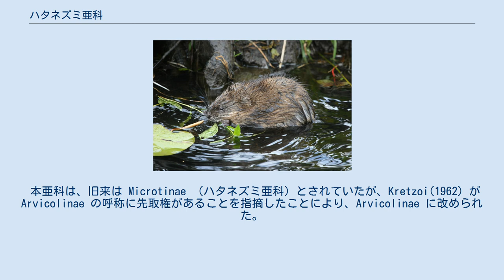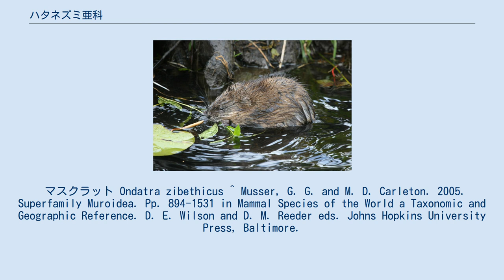ハタネズミ亜科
ハタネズミ亜科（Arvicolinae）は、哺乳綱 ネズミ目 キヌゲネズミ科に属する亜科。
模式属はミズハタネズミ属 Arvicola。
 本亜科は、旧来は Microtinae （ハタネズミ亜科）とされていたが、Kretzoi(1962) が Arvicolinae の呼称に先取権があることを指摘したことにより、Arvicolinae に改められた。
日本では、以前のまま「ハタネズミ亜科」と呼ぶ人も少なくないが、Arvicola がミズハタネズミ属であることから、厳密にはミズハタネズミ亜科であるといえる。
2005年、MusserとCarletonにより系統分類が整理された結果、この亜科には7族、26属の元に143の種が属することになった。
以下の分類はそれに基づくものである。
 マスクラット Ondatra zibethicus ^ Musser, G. G. and M. D. Carleton. 2005. Superfamily Muroidea. Pp. 894-1531 in Mammal Species of the World a Taxonomic and Geographic Reference. D. E. Wilson and D. M. Reeder eds. Johns Hopkins University Press, Baltimore.